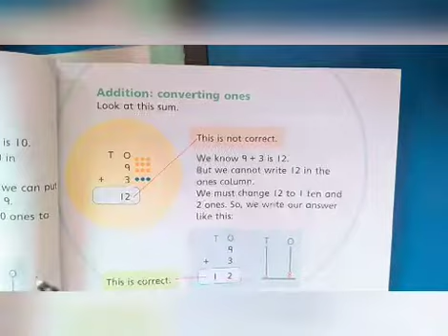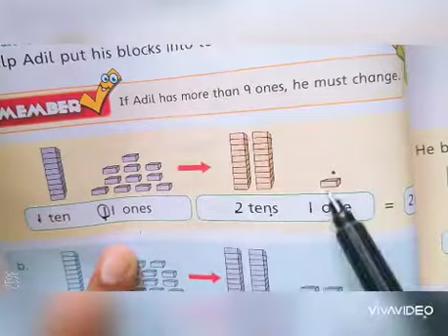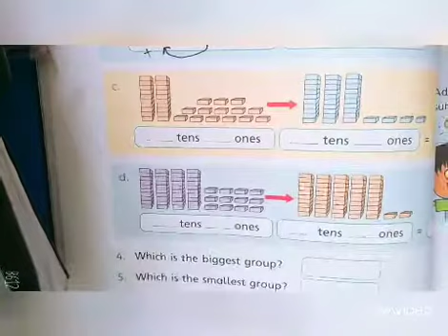class 2 maths (23 june 2020)